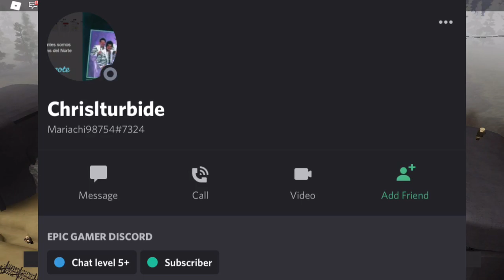Roblox D-Day BUT GERMAN